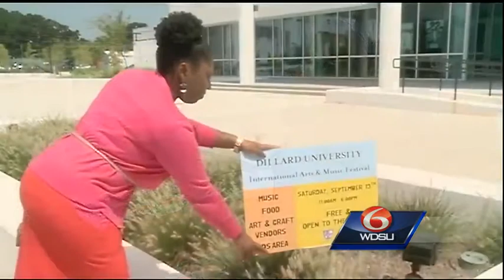Dillard University offers taste of international paradise with arts, music festival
On Saturday, Dillard University will enhance your world view at its International Arts and Music Festival.